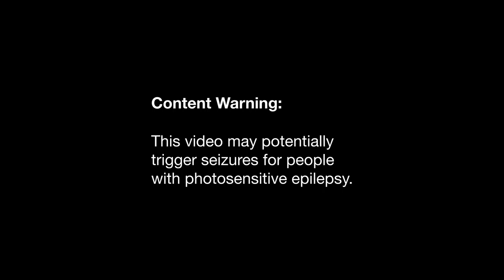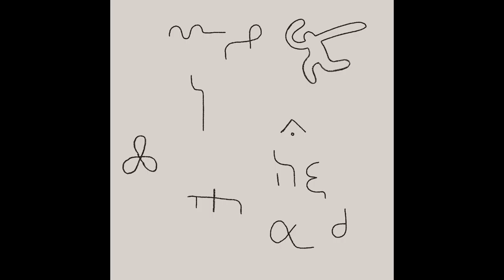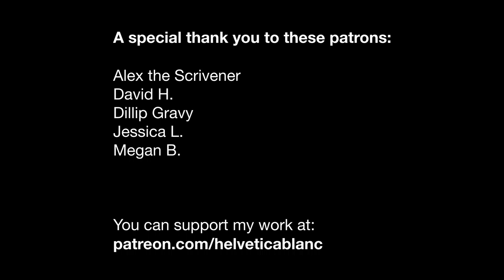Weekly Update: Mar 14–20, 2021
Art featured:
- Gate
- Curse
- Mercurial